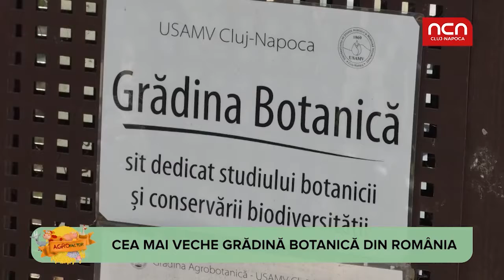Agro Factor - Gradina Botanica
La doar 2 minute de centrul Clujului există un spațiu minunat de relaxare. E plin de plante, triluri de păsări și locuri de promenada